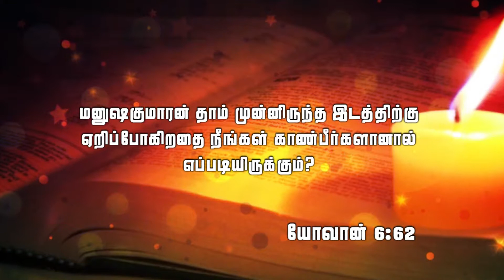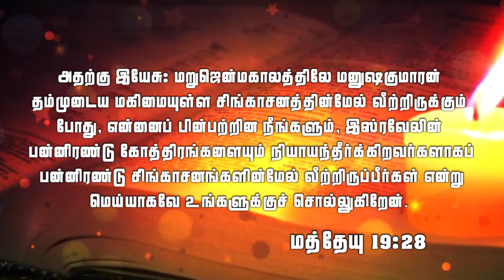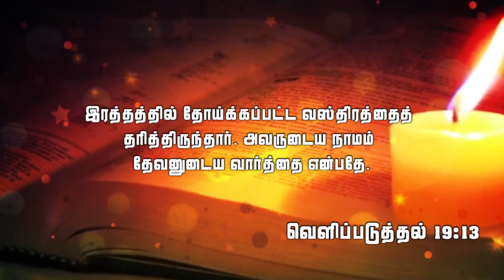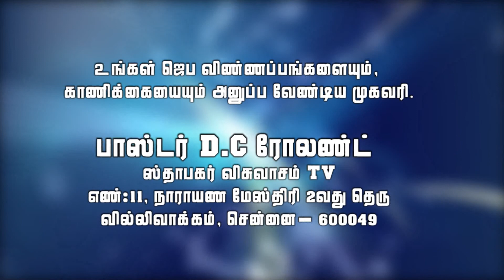ஒரே பேறான குமாரன் யாா்? Who is Son of Man ? - Tamil Christian Message. Pr.D.C Rowland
Pr.D.C Rowland
VISVASAM TV